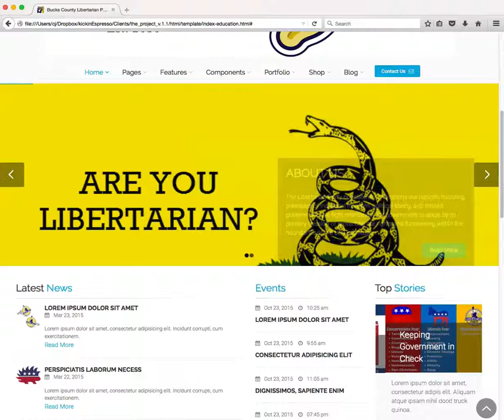Bucks County Libertarian Party Concept Website